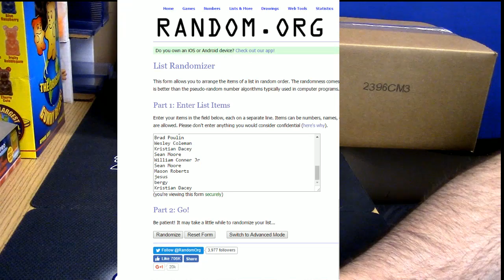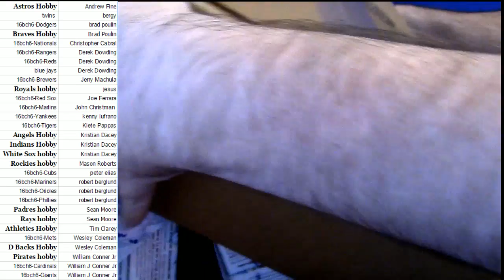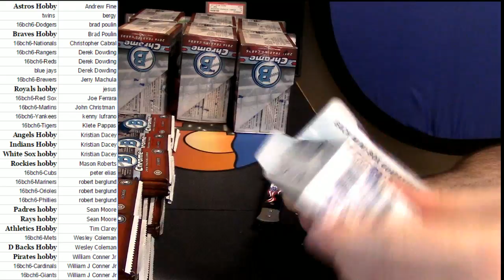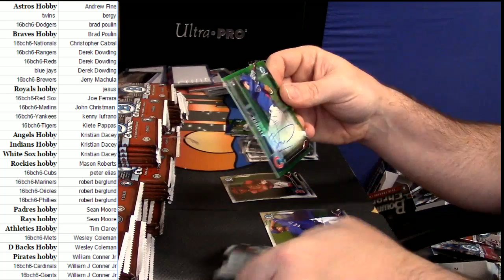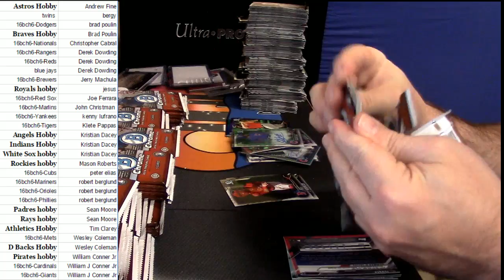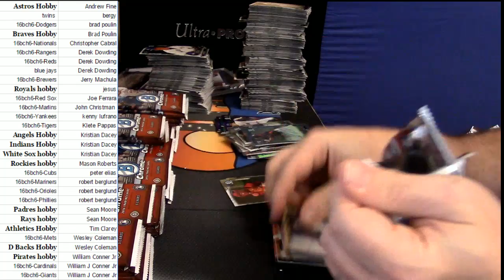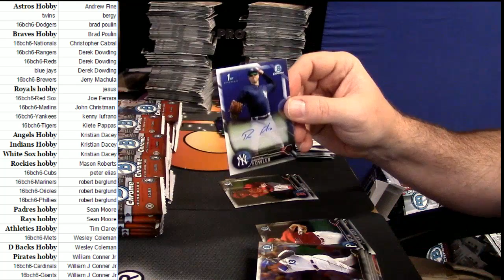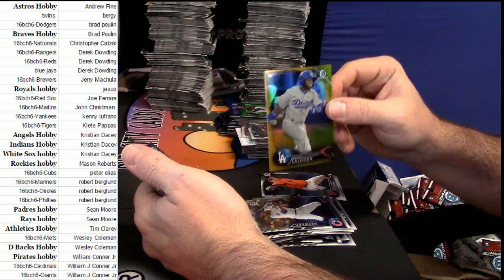2016 Bowman Chrome Hobby #6